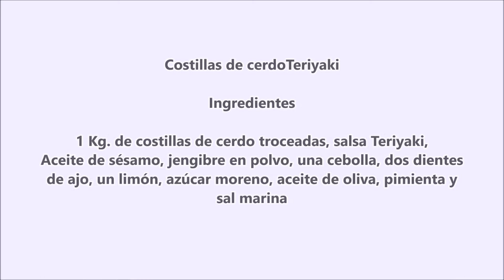Costillas de cerdo Teriyaki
Receta de unas riquísimas Costillas de cerdo Teriyaki. Puedes comprar la salsa ya hecha, se encuentra con facilidad, o la puedes hacer tú mismo.